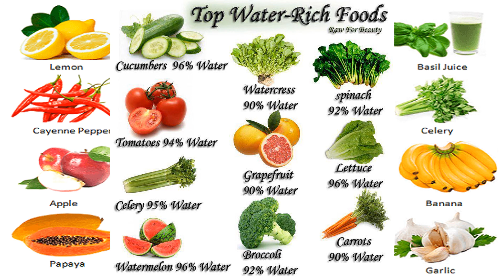WATER RICH FOODS ..